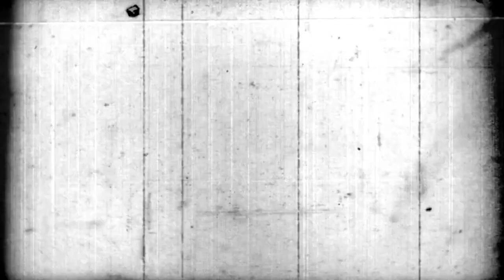PENGGALI KUBUR - [CERITA SERAM INDONNESIA ] Podcast Horor #81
Baru saja mataku terpejam, tiba-tiba jendela kamar ku di ketuk dan terdengar suara.. Kembalikan kaki ku.. kembalikan kaki ku..